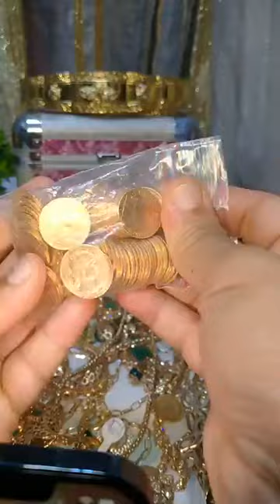اليومة كلشي يشري الذهب مكاينش ارخص من هاد الاتمنة عند مجوهرات ملكية royale des bijoux